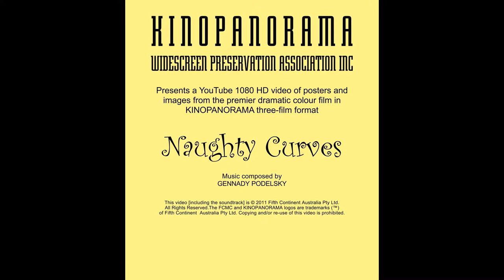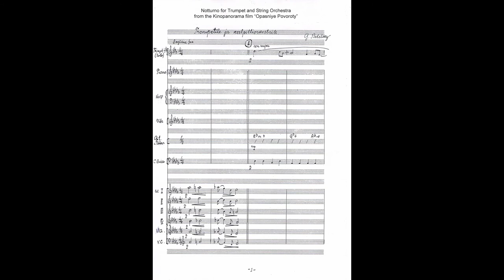Music from "Dangerous Curves" [Opasniye Povoroty] 1/3. Composed by Gennady Podelsky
Images from the premier Kinopanorama dramatic film, "Dangerous Curves", also known as "Opasniye Povoroty" [Russia] and "Ohtlikud Kurvid" [Estonia], released in 1961.

The music selection, titled "Notturno for Trumpet and String Orchestra", was composed by Gennady Podelsky.

The FCMC ™ and KINOPANORAMA ™ logos are the respective trademarks and © of Fifth Continent Movie Classics and The Kinopanorama Widescreen Preservation Association, Inc., respectively, and may not be used by any third party without our express permission.